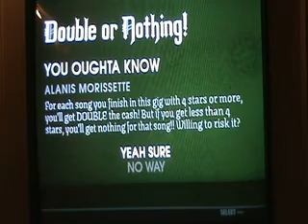Rock Band 2 - You Oughta Know Guitar Expert 5 stars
hehehe i was bored